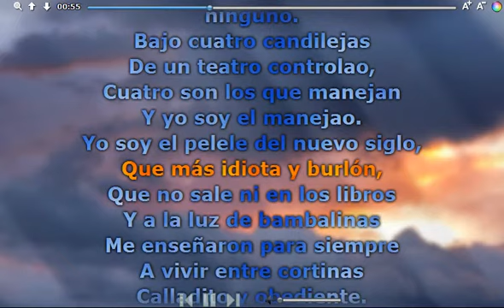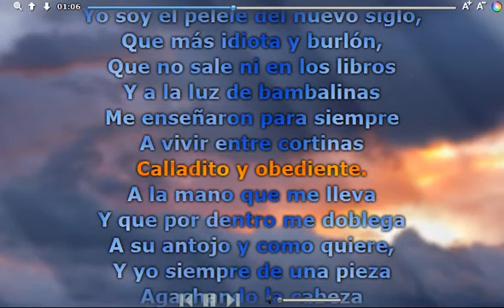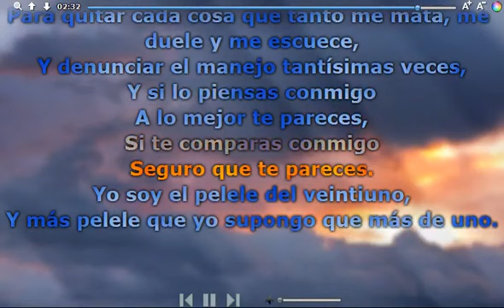Presentación Comparsa Los Peleles del XXI 2013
Comparsa Jose luis bustelo   Los Peleles del XXI  presentación con letra.